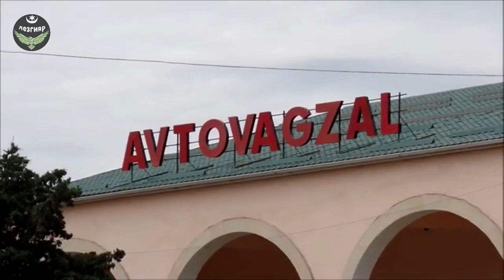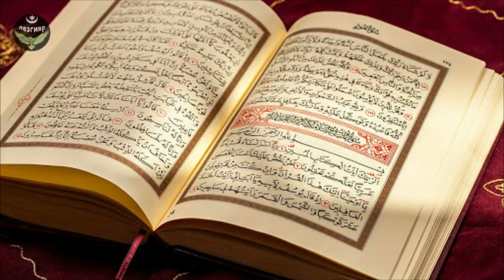Уьмуьрдин мурад. Аллагьди чун вучиз яратмишнава? Цель жизни | Лезгияр - Лезгины